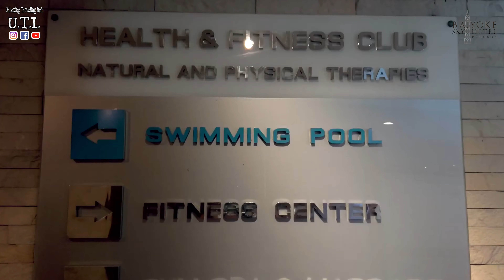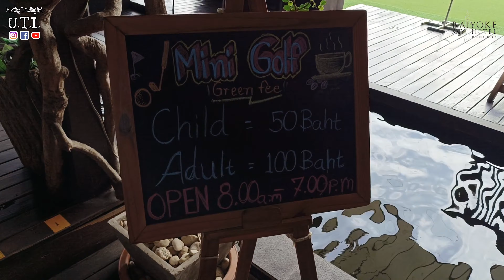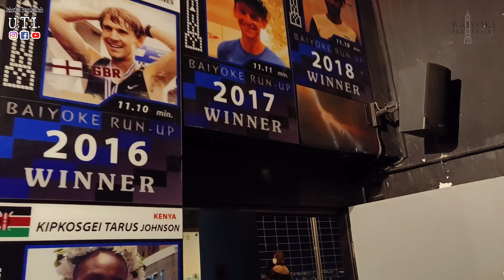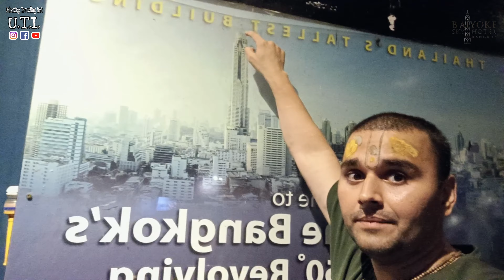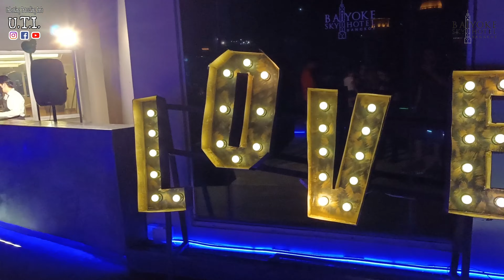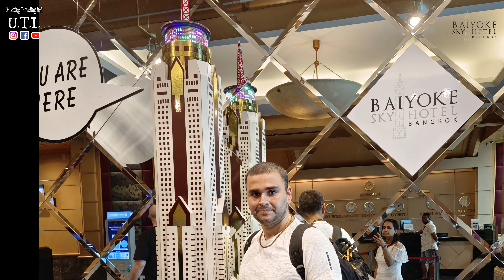Baiyoke Sky Hotel Tallest Hotel in Bangkok Thailand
I loved this stay and I'm sure you'll love it too. Use the below link to book at a great price:

Hi! I use Goibibo for all my travel needs as I get the BEST deals here. *Valid for limited period

Here's ₹250 OFF off your first unique travel experience with Klook!
Hey! I've just given you ₹250 OFF for your first activity on Klook.